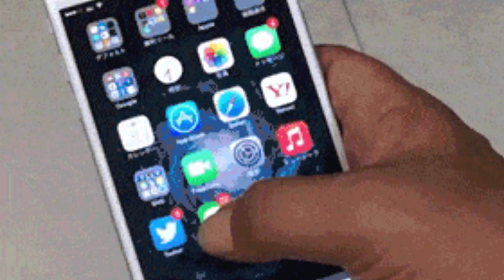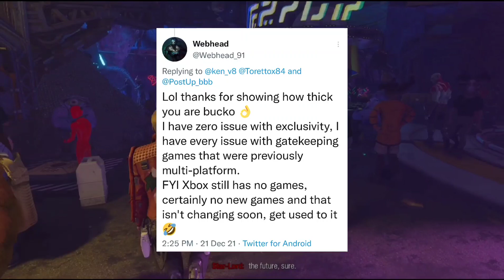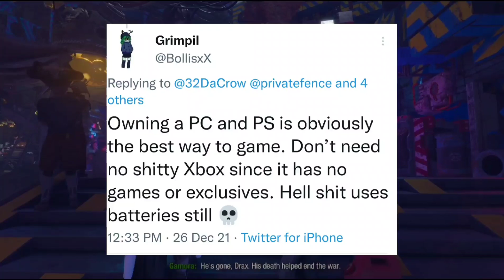PS5 FANBOYS continue to say Xbox has no games | Xbox first-party exclusive games won't stop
This channel definitely participates in the console war and we talk a lot of trash about PS fanboys. Some people hate the console war, but as long as you keep it gaming and no personal attacks, it's all good. This channel may not be for you, but if you like my channel, I want to say thank you. My channel is definitely pro Xbox, but I also enjoy the PlayStation brand, but I'm not a fan of PS fanboys. My regular videos are usually PG-13, but my podcast is not for kids. I'm not trying to be a super professional PG rated YouTube channel so, my podcast WBG Xbox Podcast can definitely get messy sometimes. Unlike some other Youtubers, I don’t think I'm better than anyone. I'm just here to have fun and talk a little 💩.

Algorithm stuff: WBG Xbox Podcast, WBG Podcast, Dirt Griggity, Dirt, Griggity, Xbox Series X, Xbox Series S, Xbox, Xbox One, PS5, Playstation 5, PS4, Playstation 4, Xbox Series X, XboxSeriesX, XboxSeriesS, Xbox buys Bethesda, XboxbuysBethesda, Microsoft buys Bethesda, MicrosoftbuysBethesda, Phil Spencer, PhilSpencer,Jim Ryan, JimRyan, Xbox exclusives, Xbox games, PS5 games, Xbox fanboys, Xbox fanboy, Playstation fanboy, Playstation fanboys, PS5 fanboys, Sony fanboys, Gaming, Video games, Xbox channel, Xbox podcast, Xboxchannel, XboxPodcast, PS5price, PS5 price, PS5 preorders, Xbox Series X price, XboxSeriesXprice, YouTube, Gaming YouTube, Xbox guy, Forza Horizon 5, Forza Horizon 5 reviews, Forza Horizon 5 sales, DirtGriggity, videogames, PS5reviews, Hellblade 2, Is Hellblade 2 on PS5, NBA 2k22, NBA2K22, HaloInfinite, Halo Infinite, PS5 bricked, Xbox Series X sales, PS5 sales, Xbox Series S sales, WBG Xbox Podcast, Starfield exclusive, Starfield on PS5, fanboys, ponies, Xbots, gaming, Halo Infinite reviews, Master Chief, Halo, Halo Infinite, Halo Infinite Multiplayer, Halo Infinite Campaign, Perfect Dark Crystal Dynamics, Perfect Dark, The Initiative, The Initiative Crystal Dynamics, God of War on PC, Fable, God of War Ragnarok, Horizon Forbidden West, Elder Scroll 6, Fallout 5, Bethesda games on PS5, Bethesda games exclusive to Xbox, PS5 games on PC, Playstation exclusives on pc, Bethesda games exclusive to Xbox, Bethesda games exclusive to Xbox Game Pass, Xbox buying Take-Two, smart delivery, Forspoken, Starfield, Starfield exclusive, Xbox Gamepass, Spider-Man 2, Spiderman 2, Wolverine, Wolverine PS5, Venom, Venom PS5, God of War, God of War 2, Forza Horizon 5